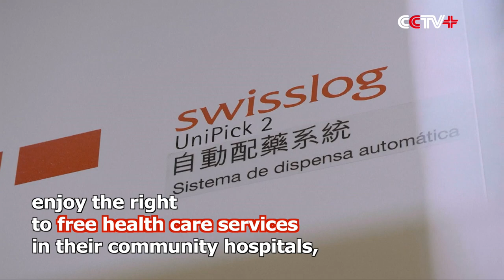Macao Residents Top Health Indicators Rankings Globally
The medical and health care services in China's Macao Special Administrative Region (SAR) have kept improving over the years as the regional government continues to devote considerable resources to optimize the medical system and improve health care facilities.